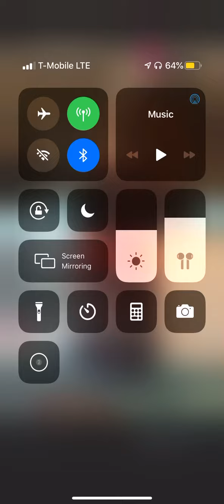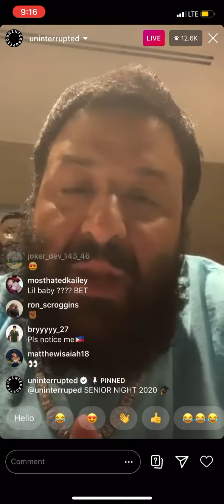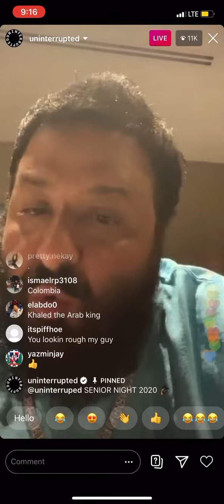DJ KHALED & LEBRON JAMES LIVE CONGRATULATING CLASS OF 2020 🎓 ❤️